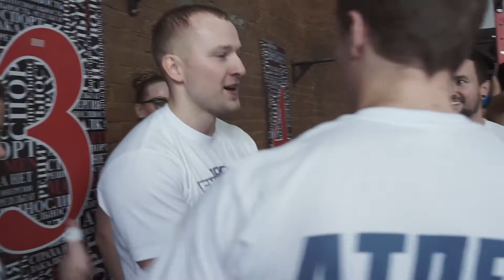Snowdrop Challenge 2018. Skillfit TEAM. Part 1of 2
Съездили на Snowdrop Challenge 2018 поддержать наших товарищей из команды Skillfit. Обзорный ролик как это было) Часть 1